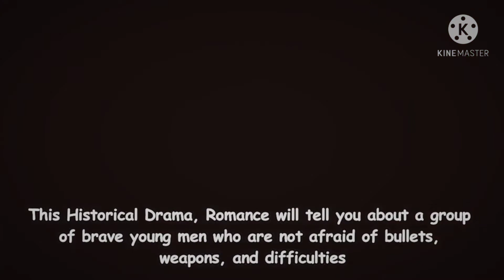Dylan Wang & Zhou Ye Upcoming Drama 2021 | Our Southwest General University 😍💖